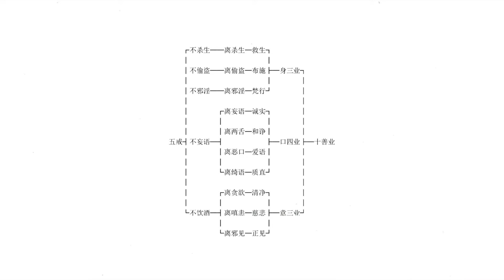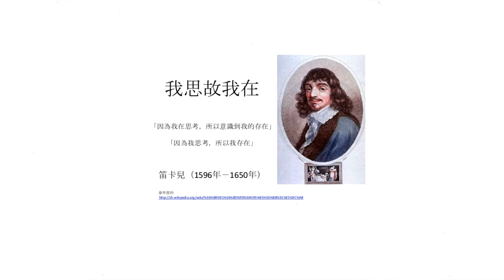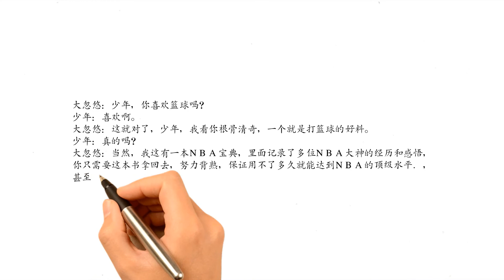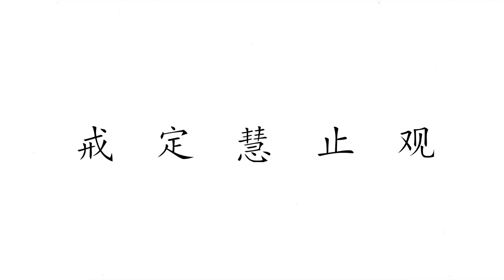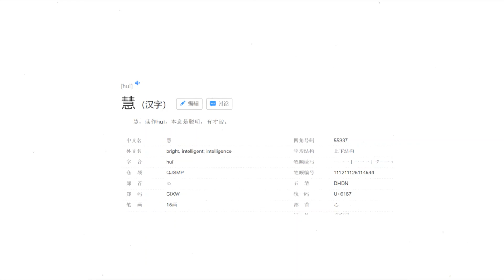佛教的本质是什么？宗教？还是哲学？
说到佛教，现在请各位好好想一下，你印象中的佛教到底是什么？
关于这个问题，我想，绝大多数人都属于这两类，一类受到中国的佛教文化的影响，看到寺庙中各种求神拜佛的仪式，认为佛教是一种宗教信仰。
还有一类人，有一定的文化，并且也喜欢思考，他们深入的了解一些关于佛教的内容，甚至还读了不少佛经，一番思考过后，他们得出结论，佛教是一门关于解释人生和宇宙的哲学。

但是其实这两个答案都是错的！